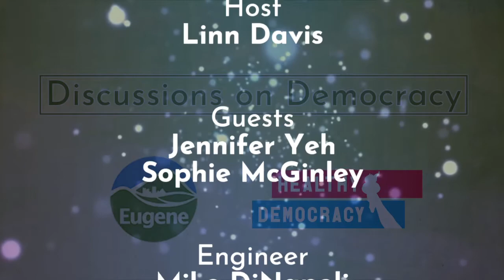Discussions on Democracy - Episode #1 - "Why Eugene?"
In this Limited Series from Healthy Democracy, Program Manager Linn Davis takes the residents of Eugene through their entire 2020-21 Review Panel process. In this first episode, Linn hosts a discussion about the genesis of the project and explores the important role that high quality, public engagement plays in local governance.

GUESTS: Eugene City Councilor Jennifer Yeh and Assistant City Planner Sophie McGinley.